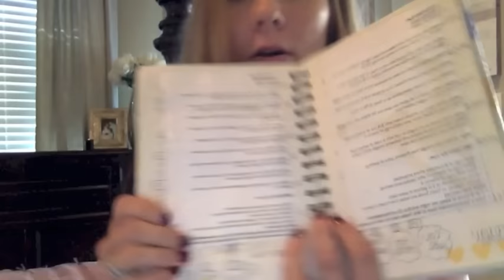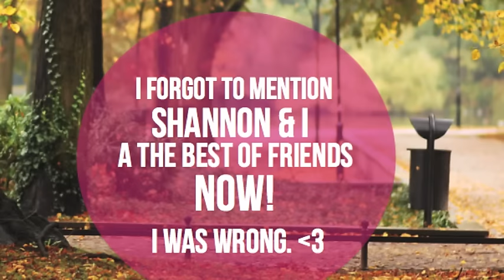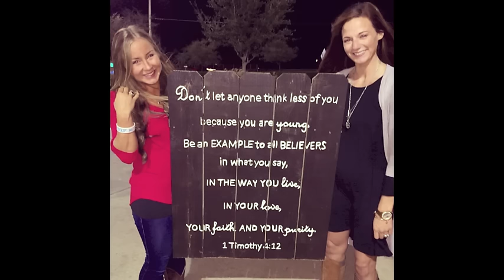My Journey Away From The Stage | BodyBuilding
* A Moment With Mshell *

Hey Guys!

This past year I did a complete 180. I walked away from something that I felt defined me. I go into a lot of history with my past and issues I overcame. Competing was so much more for me that just a stage & it was something that I felt saved me in so many ways. Once I overcame a lot of my past struggles, I started to become so consumed by the sport and felt it was the only way I could inspire woman. I have always wanted to help encourage woman to love themselves and find happiness! I thought for the longest time that competing was the answer. However, after my heart was tugged by God & some serious SERIOUS praying, I felt I was called to walk away. I fought it for the longest time, it caused me to burn a great friendship (which luckily was saved because of her forgiving heart), but once I put my pride and ego to rest, I stuck to my gut instinct. I have given God my word that I will continue to walk in the path he paves for me even when I don't understand.

I truly hope this doesn't offend anyone. It is very blunt and exactly how I feel, but "you can't change the world with a weak message". I feel so many people run to competing now a days because they're trying to find a way to make themselves known, or inspire others. That doesn't have to be the answer. You can inspire woman even more by teaching them to love themselves for how they are, to embrace a healthy lifestyle and to just be happy and love the bodies God has blessed them with.

I have a lot of growing to do when it comes to my walk with Christ, but it's been put on my heart to share this message and I hope it helps at least one person out there who may feel God tugging at their hearts too!

Regardless, us woman all need to have each others back and continue to uplift one another!

Wishing you all well.
XO Michelle Bishop.